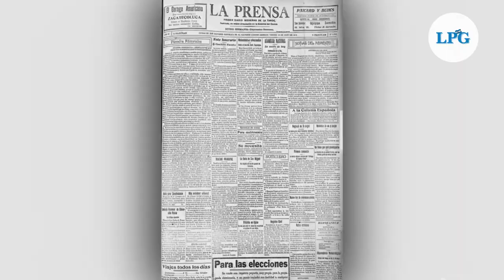LA PRENSA GRÁFICA, 107 años de noticias de verdad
Pese a las dificultades sin precedentes que hoy en día enfrenta el ejercicio el periodismo en El Salvador, proteger la verdad sigue siendo nuestro principal compromiso.

¡Visítenos!